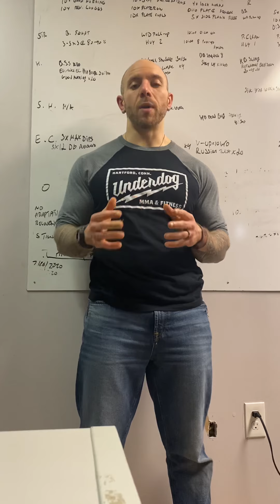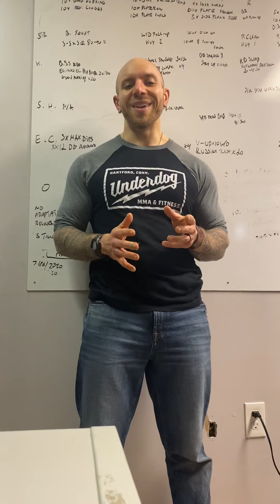QOTD 1.7.21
“Don’t judge each day by the harvest you reap, but by the seeds that you plant.” -Robert Louis Stevenson